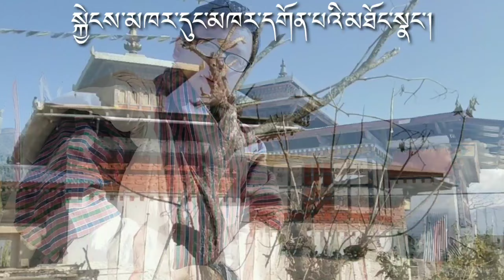Beauty of Dungkhar Goempa in Kengkhar